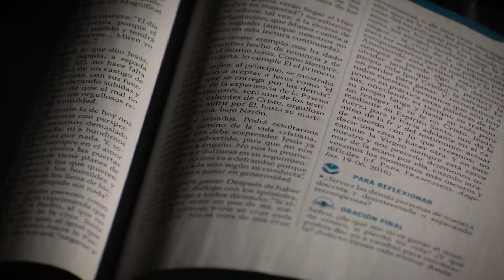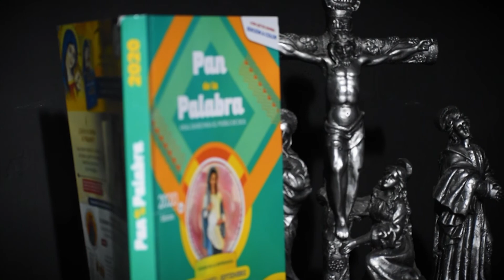Evangelio del 06 de junio del 2021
† Lectura del santo Evangelio según san Marcos (14, 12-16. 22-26)

El primer día de la fiesta de los panes Azimos, cuando se sacrificaba el cordero pascual, le preguntaron a Jesús sus discípulos: “¿Dónde quieres que vayamos a prepararte la cena de Pascua?” El les dijo a dos de ellos: “Vayan a la ciudad. Encontrarán a un hombre que lleva un cántaro de agua; síganlo
y díganle al dueño de la casa en donde entre: ‘El Maestro manda preguntar: ¿Dónde está la habitación en que voy a comer la Pascua con mis discípulos?’ El les enseñará una sala en el segundo piso, arreglada con divanes. Prepárennos allí la cena”. Los discípulos se fueron, llegaron a la ciudad, encontraron lo que Jesús les había dicho y prepararon la cena de Pascua. Mientras cenaban, Jesús tomó un pan, pronunció la bendición, lo partió y se lo dio a sus discípulos, diciendo: “Tomen: esto es mi cuerpo”. Y tomando en sus manos una copa de vino, pronunció la acción de gracias, se la dio, todos bebieron y les dijo: “Esta es mi sangre, sangre de la alianza, que se derrama por todos. Yo les aseguro que no volveré a beber del fruto de la
vid hasta el día en que beba el vino nuevo en el Reino de Dios”. Después de cantar el himno, salieron hacia el monte de los Olivos.